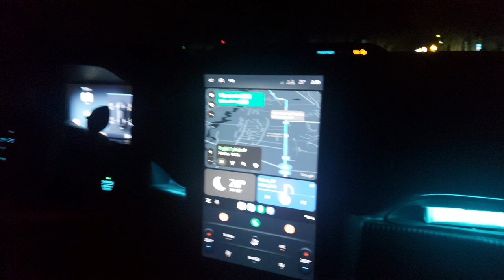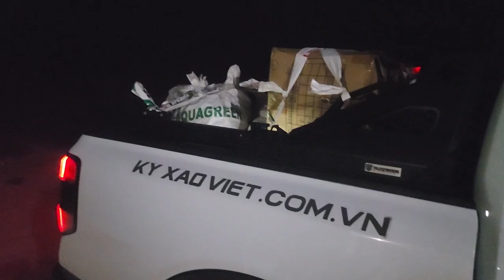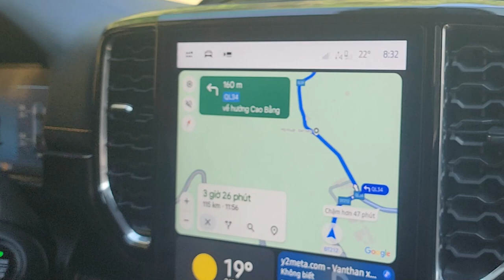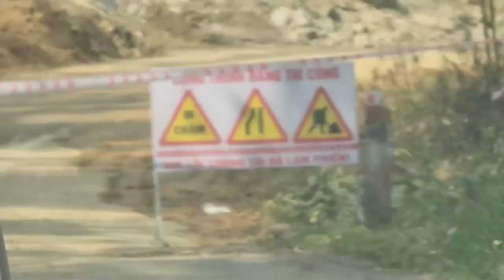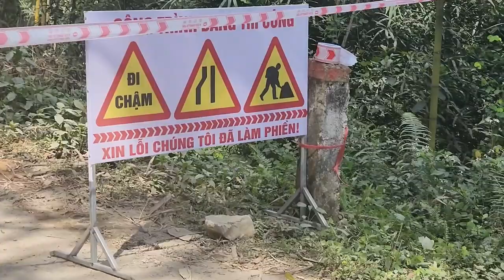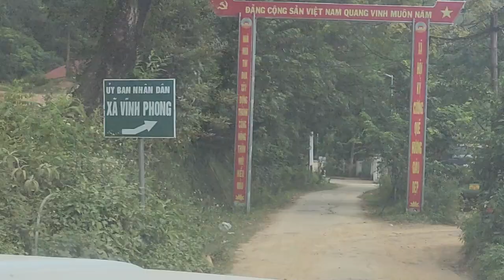Nụ cười của những đứa trẻ vùng cao | P2 | Sao Thể Thao